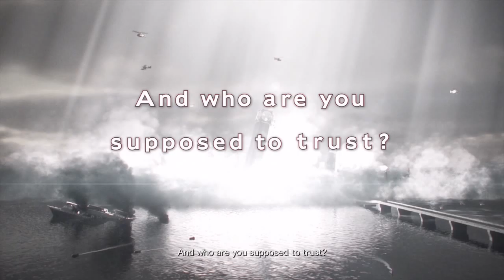RESIDENT EVIL REVELATIONS 2_20151205085806